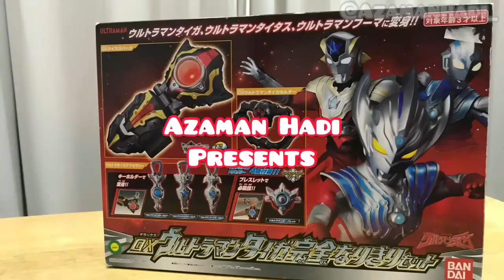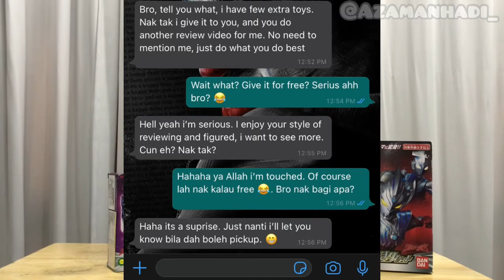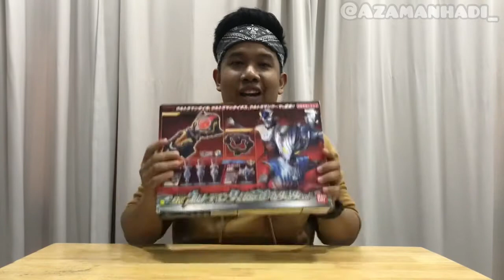SPONSORED?! Dx Taiga Spark, Dx Tregear Eye and Taro-Let toy review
Hello guys. We’re back in another review video. Tapi kalini special. Sebab, mainan ni DISPONSOR oleh sorang viewers aku 😱. Terharu sebab youtube picisan macam aku pun ada orang sponsor mainan 🥲.

Anyway enjoy this review video of Dx Taiga Spark, Dx Tregear Eye and Taro-Let.

Buddy, Go!!!